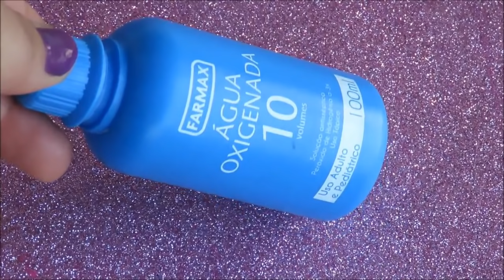Isto Elimina ESPINHAS Inflamadas e Tira Cravo No Nariz em 1 Noite!!😱😱😱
Pimples - Isto Elimina ESPINHAS Inflamadas e Tira Cravo No Nariz em 1 Noite!! Gente, estão todos me perguntando como que fiz para perder 22 kg em 2 meses, clique nesse link para saber ISTO é Melhor que ESPREMER ESPINHA Inflamada e Tirar Cravos no Nariz Inscreva-se no canal 1. Não esprema! Dicas para evitar espinhas e cravos do rosto e corpo. Você já deve estar cansada de saber: nunca, jamais esprema suas espinhas. Além de correr o risco de deixar cicatrizes permanentes da pele, você pode piorar o quadro da acne e causar uma inflamação mais séria. Por isso, a melhor opção é usar produtos secativos, que ajudam a diminuir a inflamação e a dor, além de acelerar o processo de cicatrização.

2. Cuide da alimentação
Uma
alimentação saudável
pode ser uma ótima aliada para evitar o aparecimento de espinhas. Para garantir uma pele saudável, aumente o consumo de verduras de cor verde-escura. Ricos em vitamina A, o brócolis, a couve, a rúcula e o espinafre ajudam a reduzir a produção da oleosidade. A hidratação também é fundamental para o equilíbrio do metabolismo e ajuda a diminuir processos inflamatórios como o da acne. Por isso, beba bastante água, sucos e chás. E, por último, evite comidas gordurosas, que podem piorar o processo de inflamação.

3. Mantenha a pele limpa
Nunca se esqueça de
remover a maquiagem
. Assim, você evita que os produtos se acumulem nos poros, o que pode levar à formação da acne. Lembre-se de lavar o rosto com um sabonete próprio para sua pele. Vale consultar um dermatologista para saber qual é o produto indicado e quantas vezes deve utilizá-lo durante o dia.

4. Esfolie o rosto
Fazer uma esfoliação na pele do rosto uma vez por semana pode ajudá-la a evitar espinhas. O atrito com as partículas dos produtos esfoliantes ajuda a retirar a sujeira que nem sempre sai com o sabonete. Além disso, a
esfoliação
remove as células mortas, tornando a pele mais lisa e macia.

5. Mantenha-se calma
O estresse e a angústia refletem diretamente na pele, e podem ser uma das causas do aparecimento de espinhas. Isto porque a tensão faz com que os músculos por baixo da pele se contraiam, fechando os poros. Como as glândulas sebáceas continuam gerando oleosidade, a gordura se acumula e obstrui os poros. Por isso, procure manter os ânimos sempre controlados. Sua pele agradece!

6. Limpeza de pele
A
faz uma verdadeira faxina no rosto e ajuda a remover as impurezas, e por isso evita o aparecimento de novas espinhas. Mas tome cuidado com o procedimento: a frequência do tratamento depende de cada tipo de pele. Consulte seu médico para saber como deve ser a sua.

7. Roupas de cama sempre limpas
Os resíduos acumulados na fronha podem contribuir para o aparecimento da acne. Por isso, procure trocá-la duas vezes por semana. Assim, você deixa de expor a sua pele ao suor ou oleosidade impregnados no tecido. Dormir de costas também ajuda a manter o rosto longe das impurezas que ficam na fronha.

8. Evite usar franjas
Com o uso da franja, a oleosidade do couro cabeludo se transfere para a pele e pode deixá-la mais sujeita ao aparecimento de espinhas. É bom evitar!

Talvez voce queira assistir, clique no link abaixo e abra o vídeo!!